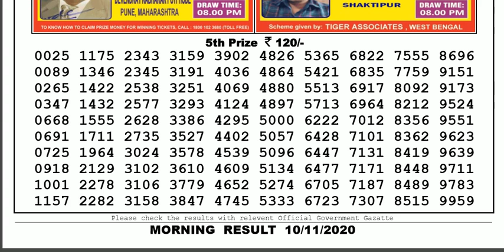Lottery Sambad Lottery Live 11.55am 10.11.20 Nagaland Lottery Result gdn